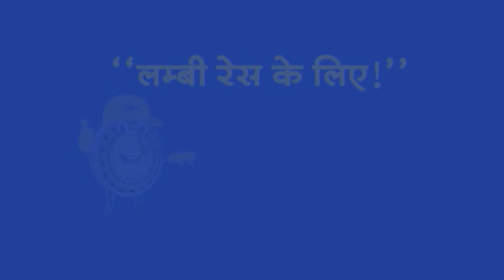Top Headlines: 10:00 AM की बड़ी खबरें | Sandeshkhali | PM Modi | Kamal Nath | Kisan Andolan